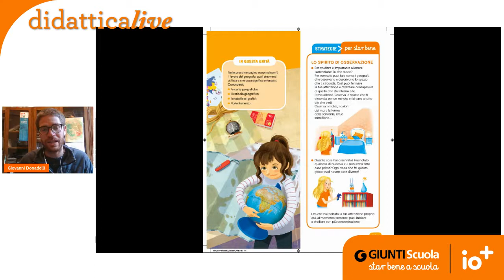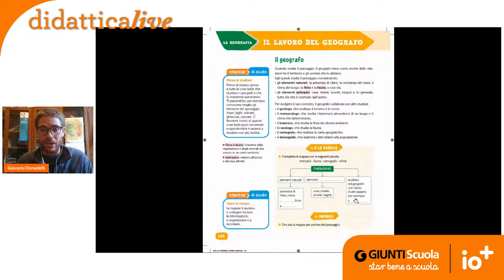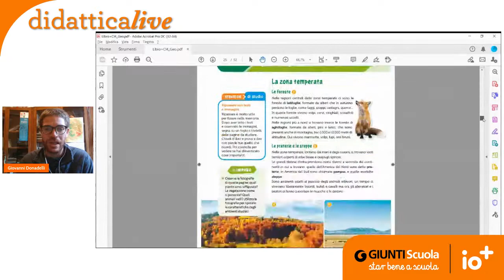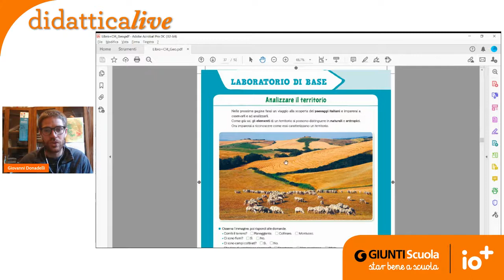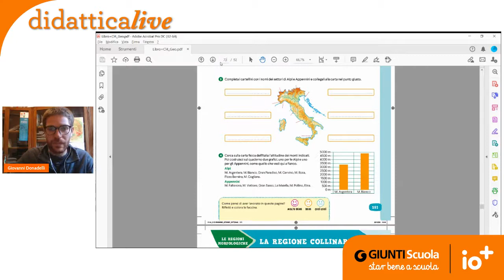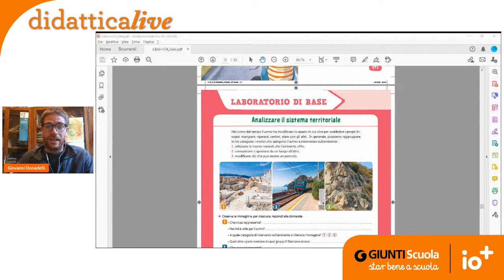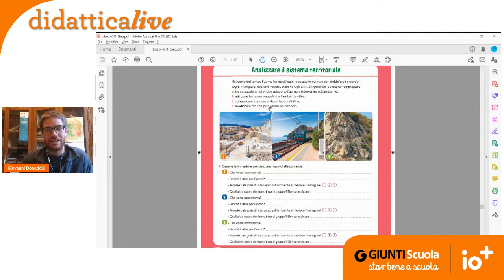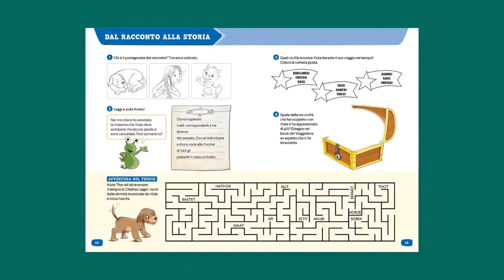Didattica Live | Geografa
Didattica live | Geografia.
Un nuovo appuntamento a cura di Giovanni Donadelli: "Fotografia per leggere il paesaggio e il territorio".

Hai perso un live di geografia? Vai all'archivio degli streaming